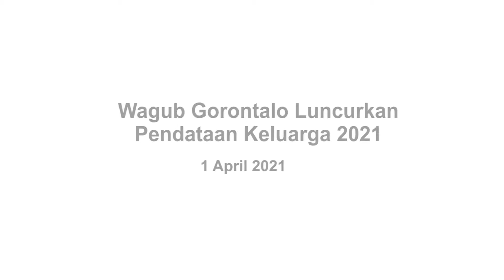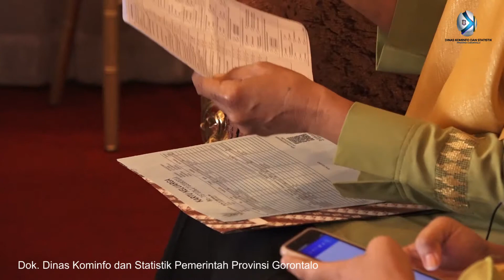Wagub Gorontalo Luncurkan Pendataan Keluarga 2021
KOTA GORONTALO, Kominfo – Wakil Gubernur Gorontalo H. Idris Rahim meluncurkan pendataan keluarga tahun 2021 oleh Badan Kependudukan dan Keluarga Berencana Nasional (BKKBN) Provinsi Gorontalo. Peluncuran ditandai dengan pendataan keluarga Idris Rahim oleh kader pendata di rumah jabatan Wagub Gorontalo, Kamis (1/4/2021).

Dalam pendataan tersebut, Wagub Idris Rahim yang didampingi istri, Nurinda Rahim, menjawab sejumlah pertanyaan pendata. Pertanyaan dalam bentuk kuisioner tersebut meliputi data kependudukan, keluarga berencana, serta pembangunan keluarga.

“Saya apresiasi BKKBN Provinsi Gorontalo yang melakukan pendataan keluarga. Data ini sangat dibutuhkan untuk menganalisa sejauh mana keberhasilan dan kendala yang dihadapi pembangunan keluarga,” kata Idris.

Lebih lanjut Idris berharap para kader pendata lebih teliti dalam melakukan pendataan agar menghasilkan data keluarga yang valid dan akurat. Menurutnya, data keluarga sangat penting untuk menjadi acuan bagi seluruh pemangku kepentingan dalam merumuskan dan menyusun program pembangunan keluarga yang tepat dan komprehensif.

“Tolong diperhatikan waktu pendataannya. Misalnya untuk pegawai dan petani jangan didata pagi, karena pasti mereka sudah beraktivitas dan tidak berada di rumah,” pesan Idris kepada kader pendata.

Sementara itu Kepala Perwakilan BKKBN Provinsi Gorontalo, Hartati Suleman menjelaskan, pelaksanaan pendataan keluarga akan berlangsung selama dua bulan, terhitung mulai tanggal 1 April hingga 31 Mei 2021. Pendataan keluarga akan dilakukan dengan dua metode, yaitu pendataan secara langsung dari rumah ke rumah dan pendataan secara daring.

“Harapan saya agar pendataan ini menghasilkan data valid, masyarakat dapat menerima dan terbuka dalam menjawab pertanyaan kader pendata sesuai kuisioner yang ada,” tandas Hartati.

Pewarta : Haris
Videographer: Fikri
Editor: Fikri
Pengisi Suara: Mila